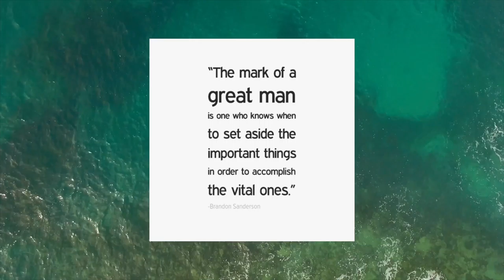What is the mark of a great man? Brandon Sanderson